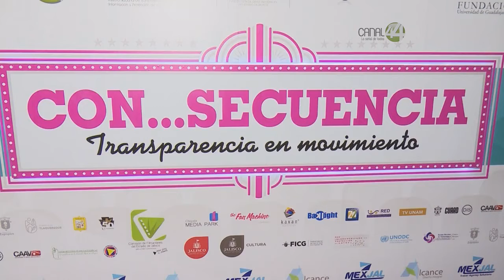Premian a jóvenes participantes en el Concurso Nacional de Cinecortos "ConSecuencia"